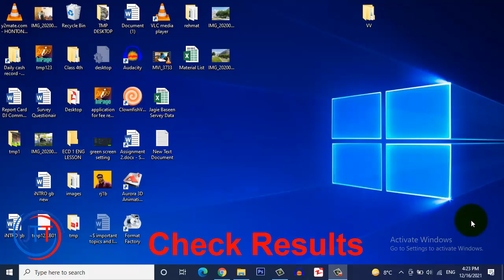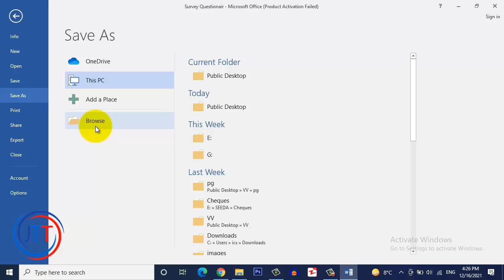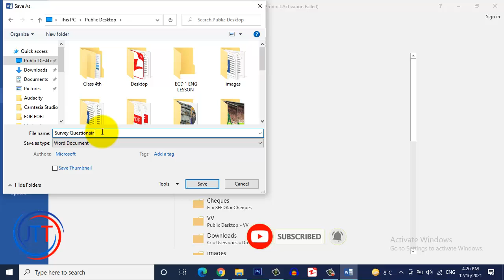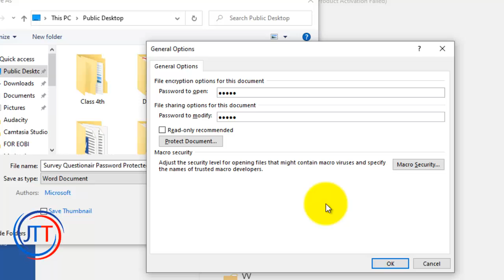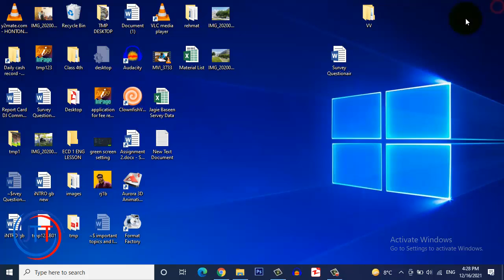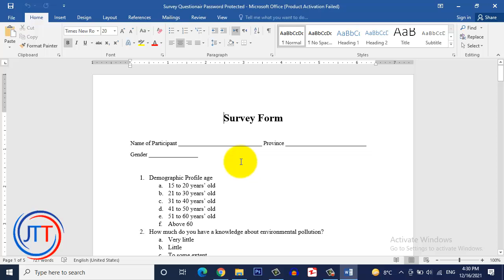Microsoft Word File Me Password Lagaye Urdu Hindi | Document Me Password Kaise Dale | Jan Tech Talks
MS Word Me Document Me Password Kaise Dale, YA Microsoft Word File Me Password Lagaye ye sub sekhney kalia puri video dekhein. Is sey miltey topics ye bhi hain
word file password protected kaise banate hai, word file pe password lagane ka tarika, ms word file me password kaise lagaye, word file pe password set kaise kare